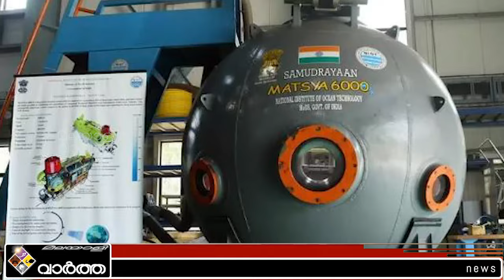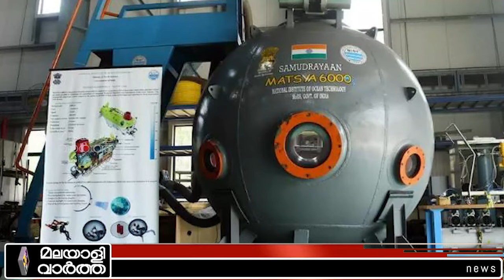ആകാംക്ഷയോടെ ഇന്ത്യ | India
​ @malayalivarthakerala 2024

കടലിനിടയിൽ 'അമൂല്യ നിധി '!
കണ്ടെത്താൻ  മത്സ്യ-6000
 6000 മീറ്റർ ആഴത്തിലേക്ക്..
ആകാംക്ഷയോടെ ഇന്ത്യ...